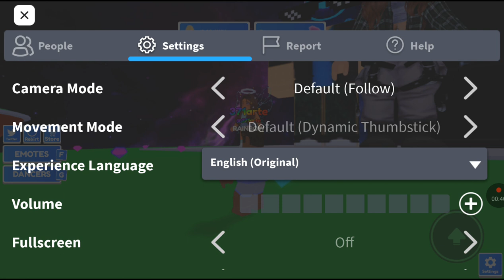Играю в Giant Dancing Simulator